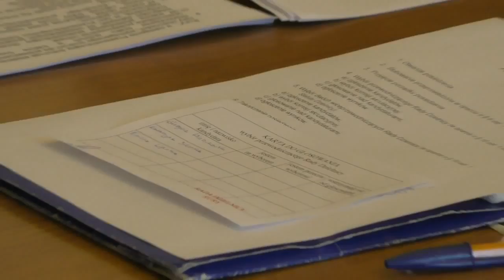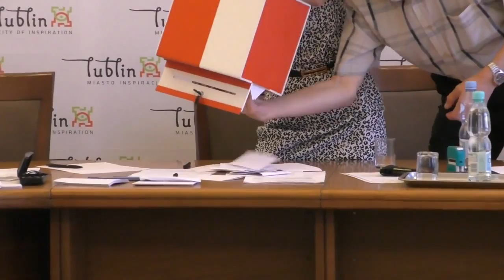Posiedzenie RD Rury 19.06.17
Ślubowanie członków Rady Dzielnicy
Głosowanie ws wyboru Przewodniczącego Rady
Powtórne głosowanie ws wyboru Przewodniczącego Rady